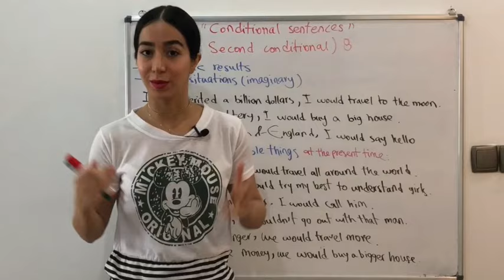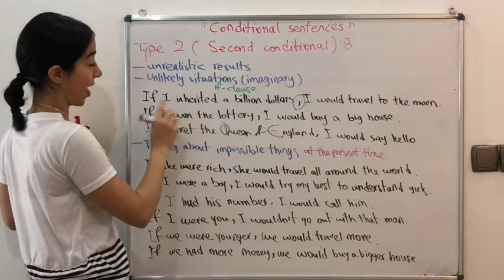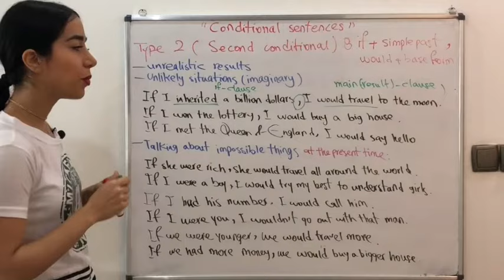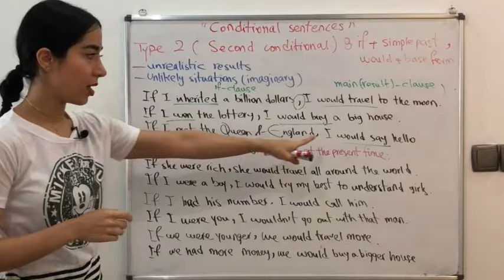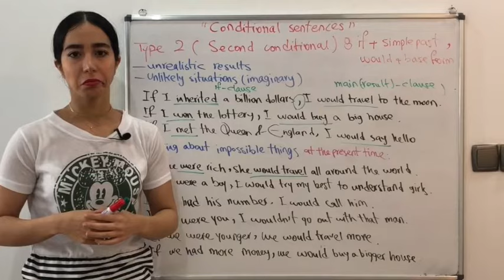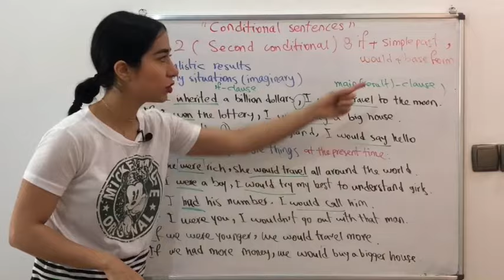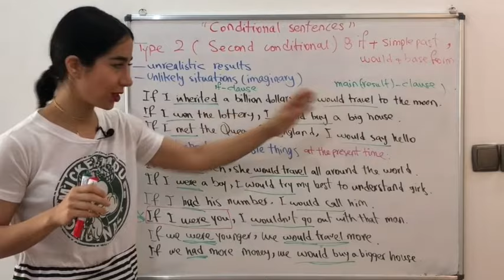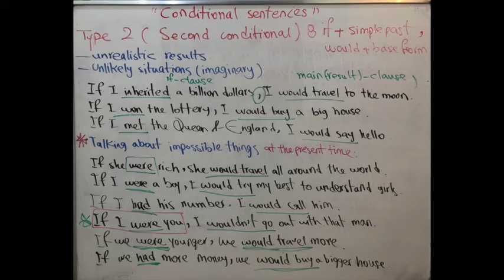جملات شرطی نوع دوم : Conditional sentences type 2 - فرازبان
جملات شرطی نوع دوم :  Conditional sentences type 2
در این درس آموزش زبان انگلیسی از گروه فرازبان به بررسی و تحلیل جملات شرطی نوع دو در انگلیسی می پردازیم.
این آموزش به صورت کاربردی همراه با مثال برای جملات شرطی نوع دوم طراحی شده است و در نتیجه برای تمامی سطوح زبانی قابل استفاده می باشد.
در این آموزش جملات شرطی در انگلیسی با مثال به صورت کامل توضیح داده شده است.
جملات شرطی در انگلیسی انواع مختلفی دارند .
جملات شرطی نوع دوم معمولا اتفاقاتی را بیان می کند که در واقعیت اتفاق نمی افتد و بیشتر تصوری است از آن ها .

مثلا:

If I had enough money, I wouldn’t work anymore .

اگر پول کافی داشتم کار نمی کردم
In this video, Missa teaches conditional sentences (If Clause) type 2

موضوع این درس: گرامر زبان انگلیسی ، جملات شرطی نوع دو ، جملات شرطی در انگلیسی ، Conditional sentences type 2
دسته بندی آموزش: آموزش زبان انگلیسی
تیم: گروه آموزشی فرازبان
مدرس: میسا